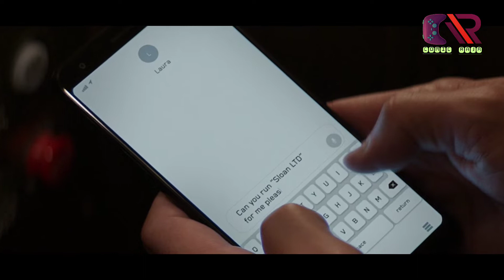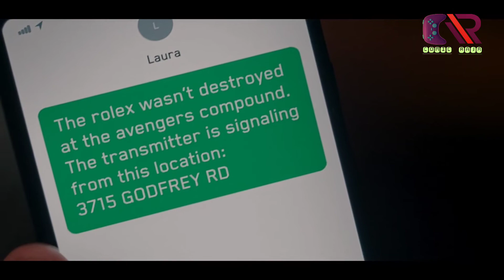Hawkeye Episode 4 Breakdown - Tamil (தமிழ்)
Hi welcome to Comic Raja Official YouTube channel

    🏹 HAWKEYE SEASON 1 🏹